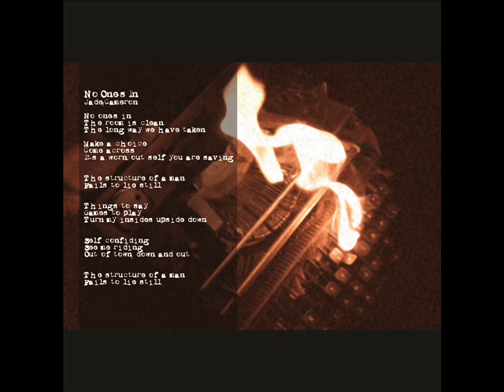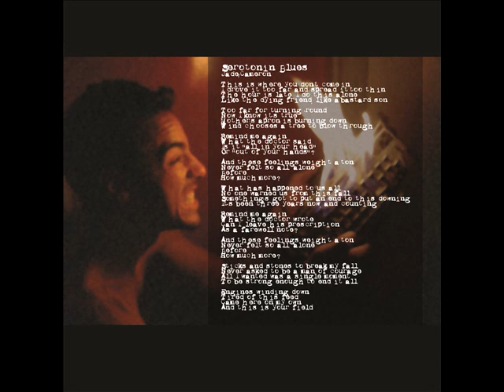Lady Macbeth - Not to Write Home About Full album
Lady Macbeth's second album - 'Not to Write Home About' - 2005.

1. In Through The Front Door - 00:00
2. Death Wished Rover - 01:09
3. Dead On Arrival - 05:13
4. Not To Write Home About - 08:44
5. Aquarium - 12:22
6. Well, if you must know (bull's skull on a chain) - 16:42
7. Hammer In You - 21:28
8. The Fine Mechanics Of An Autocrat Downfall - 25:55
9. No One's In - 28:31
10. Serotonin Blues - 33:08
11. And Out Through The Back - 37:51

Guitars - Omer Hershman
Vocals - Assaf Shany
Bass - Ido Lederman and Ilan Danoch

All songs by Lady Macbeth.